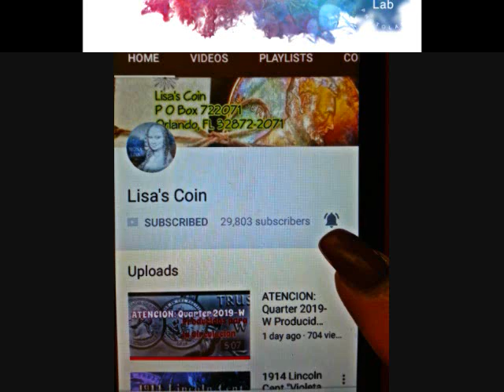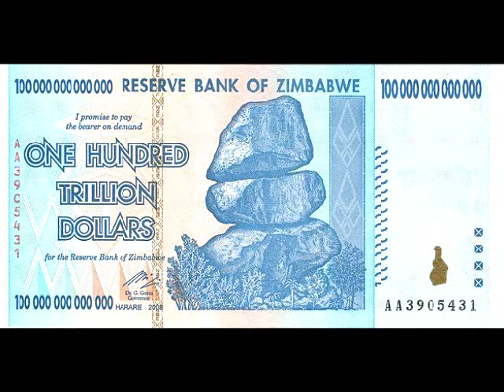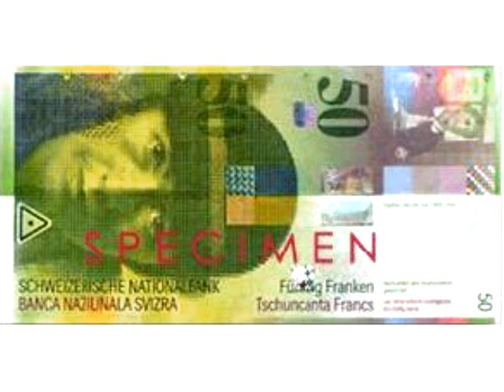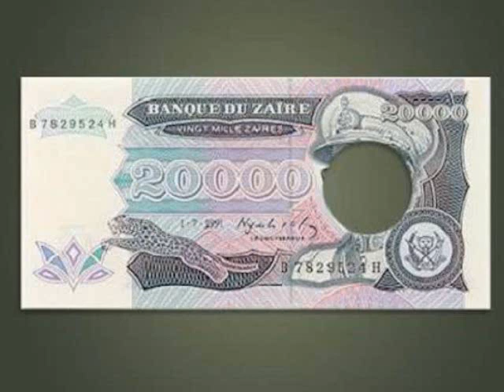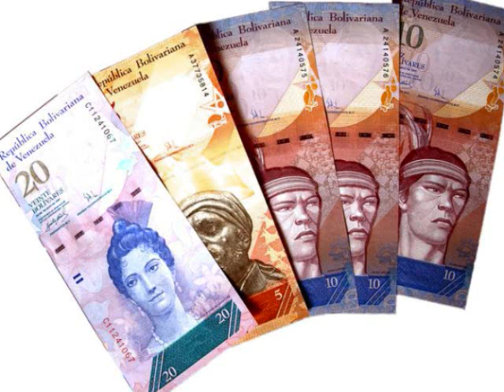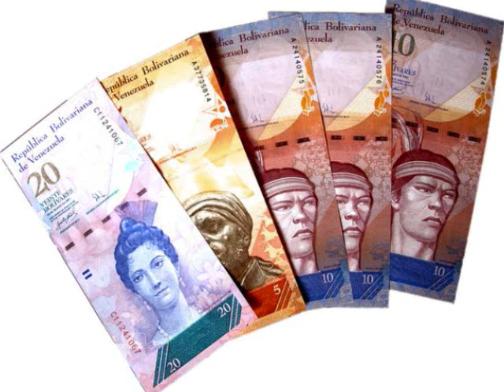Los Billetes Mas Raros Del Mundo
Saludos! Hoy estaré hablando de algunos Billetes Más Raros Del Mundo.  De hecho, se dice que los billetes en efectivo, cada día están saliendo o evitando, no solamente por seguridad, sino también porque se está aceptando cada día más tarjetas de Créditos prácticamente universales, como tarjetas de Debito y esto se ve muy común en países desarrollados.
Créditos:
Marianian via Wikimedia Commons
Schutz via Wikimedia Commons
StrangeFeed.com
Aliciak3yz via Wikimedia Commons
Keeleysam via Wikimedia Commons
Photo - Jorge Andrés Paparoni Bruzual